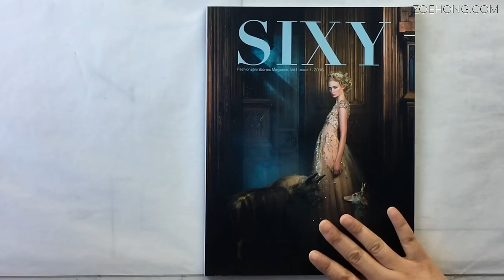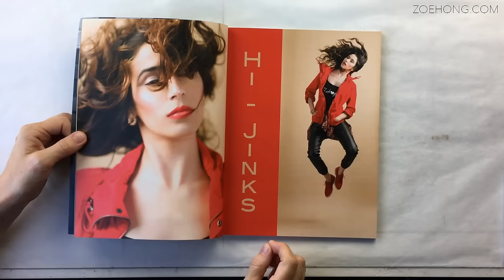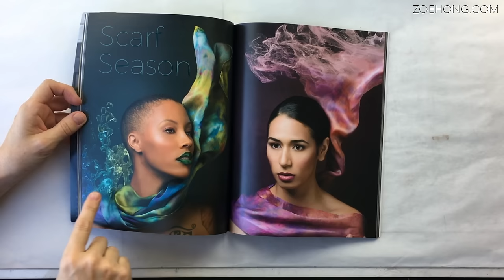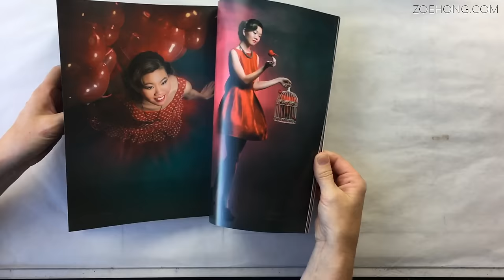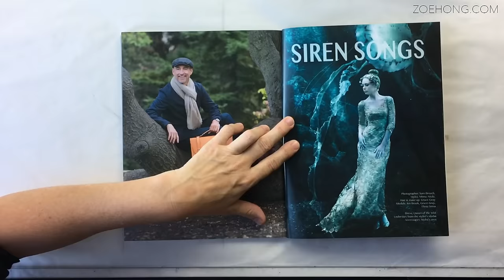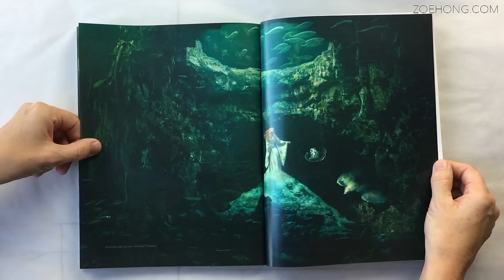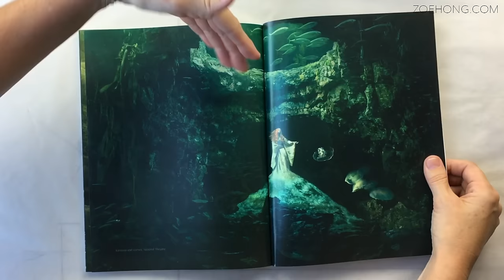Interview: Fashion Photographer Sam Breach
This video is dedicated to every viewer who has asked me, "Zoe, I'm X years old. Is it too late for me to start studying to be a fashion designer?" This is also dedicated to all my viewers who are trying to make it the self-taught route.

Sam and I discuss careers, and how it's not a straight street but a windy, hilly path. We discuss creative process, things we struggle with, and how some things are universal, regardless of exact field.

You can also watch me lose my shit over Sam's gorgeous photography.

Have only 1 or 2 questions for me?

Shop my product recommendations! I make a little money but the prices for you remain the same!

I'm a fashion designer and illustrator who used to teach university fashion classes until my YouTube channel took over my life! I love my YT students! I make videos about design, illustration, color theory, industry real talk and FAQ, fashion business, art supply hauls and reviews and I have all my videos organized by playlists. I believe hard work and dedication are more important than "talent" when it comes to having a successful career.